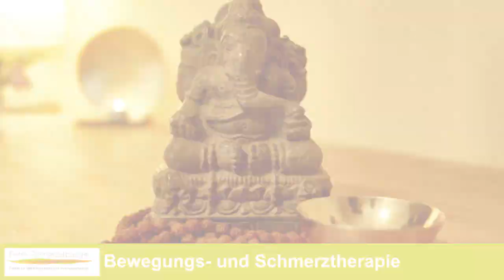Naturheilpraxis Petra Schneiderbanger Burnout Erfurt Homöopathie Erfurt Heilpraktiker Erfurt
Als Heilpraktikerin bin ich mit meinem Wissen und meiner Erfahrung im Ayurveda sowie mit ergänzenden naturheilkundlichen Methoden für Sie da und berate bzw. behandle Sie ganzheitlich.

Naturheilpraxis Petra Schneiderbanger
Richard-Wagner-Straße 1
99096 Erfurt